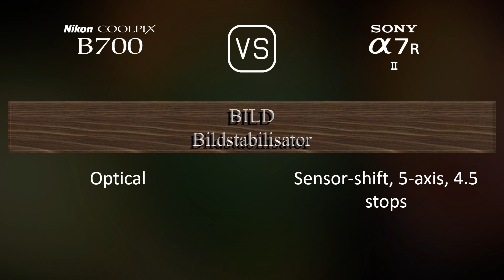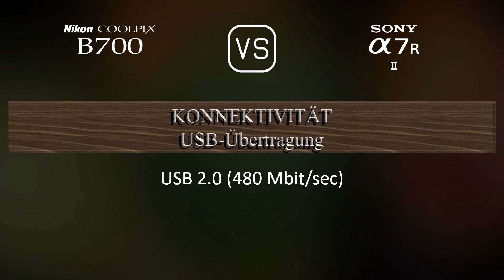Nikon COOLPIX B700 vs. Sony A7R II: Ein Vergleich der technischen Daten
Dieses Video gibt einen Überblick über die Nikon COOLPIX B700 und die Sony A7R II in einem parallelen Technikdatenvergleich (comparison of specifications). Vielen Dank fürs Zuschauen.

00:25 EINFÜHRUNG
00:33 KAMERAGEHÄUSE
00:40 BILDSENSOR
01:01 BILD
01:16 OPTIK & FOKUS
01:58 BILDSCHIRM
02:16 SUCHER
02:30 FOTOGRAFISCHE FUNKTIONEN
03:24 VIDEOGRAFISCHE FUNKTIONEN
03:38 SPEICHERUNG
03:42 KONNEKTIVITÄT
04:07 ALLGEMEINE ANGABEN
04:24 SONSTIGE FUNKTIONEN